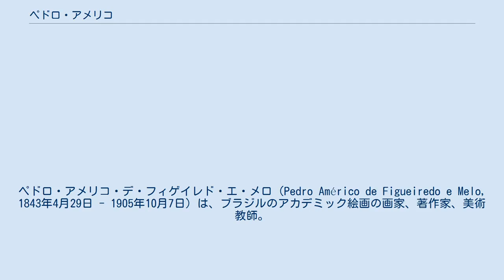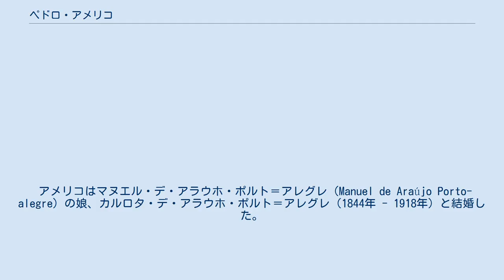ペドロ・アメリコ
ペドロ・アメリコ・デ・フィゲイレド・エ・メロ（Pedro Américo de Figueiredo e Melo, 1843年4月29日 - 1905年10月7日）は、ブラジルのアカデミック絵画の画家、著作家、美術教師。
 アメリコはパライバ州アレイア（Areia）に生まれた。
1854年、リオデジャネイロ市に移り、そこで奨学金を得て、帝国美術学校（Academia Imperial de Belas Artes）に学んだ。
さらに勉強するため、ヨーロッパに渡り、パリでドミニク・アングル、ジャン＝イポリット・フランドラン、アントワーヌ・シャルル・オラース・ヴェルネの弟子となった。
アメリコの絵は多くの称賛を得て、1868年にはブリュッセル自由大学（Université Libre de Bruxelles）で科学の博士号を取得した。
 ブラジルに戻ると、一連の傑作を制作しはじめた。
その中には、ブラジル全土であまねく知られている、ペドロ1世がポルトガルからの独立を宣言した、その瞬間を描いた『独立か死か!』が含まれる。
この作品は数十年前から小学校の歴史の本に掲載されている。
アメリコはフィレンツェとリオデジャネイロの両都市で、講師および美学史家としても活躍した。
 アメリコはマヌエル・デ・アラウホ・ポルト＝アレグレ（Manuel de Araújo Porto-alegre）の娘、カルロタ・デ・アラウホ・ポルト＝アレグレ（1844年 - 1918年）と結婚した。
共和制の宣言とともに、1890年には、国会議員にも選ばれた。
 1905年、フィレンツェで没した。